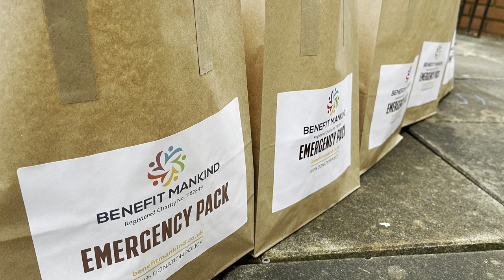Pendle Radio Interview with Lancashire Police Crime Commissioner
Pendle Radio Interview with Lancashire Police Crime Commissioner Clive Grunshaw and our CEO Dr Mulla.